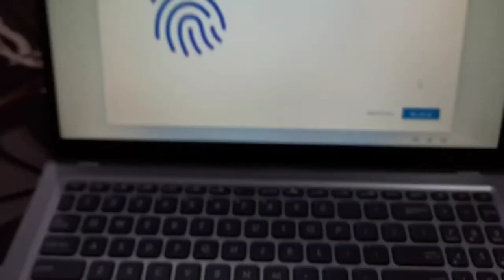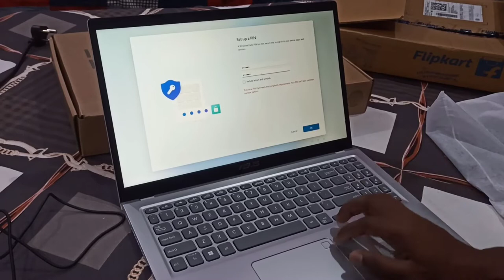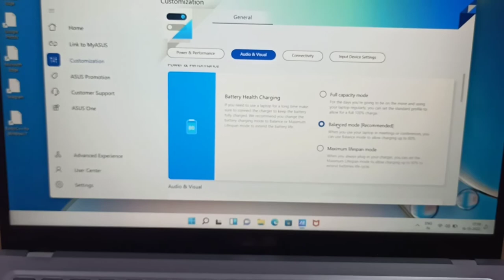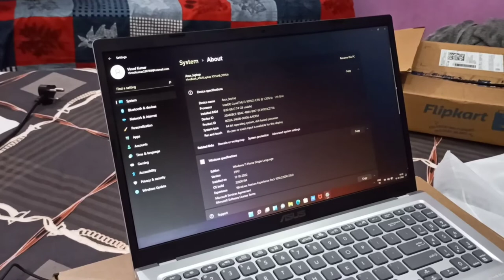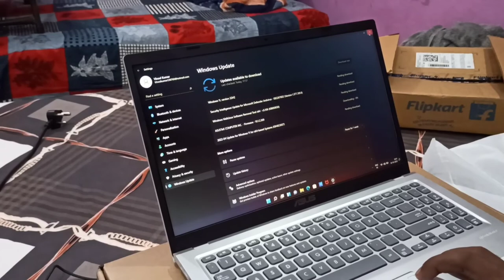ASUS VivoBook 15 (2022) || X515JA-EJ362WS || Dostified